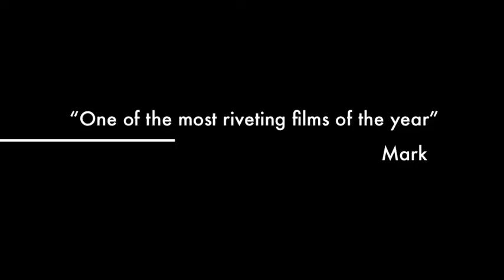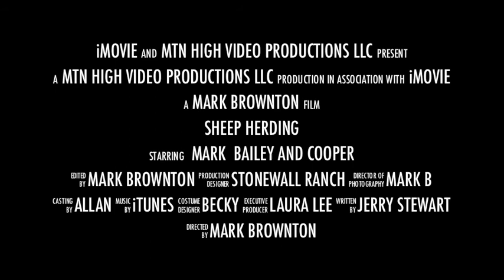Mark Learning Sheep Herding.mov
Mark Brownton learns the basic of Sheep Herding with Bailey Cooper and the Southern California premier Stock Dog trainer Jerry Stewart.

This the trailer of the up coming true story